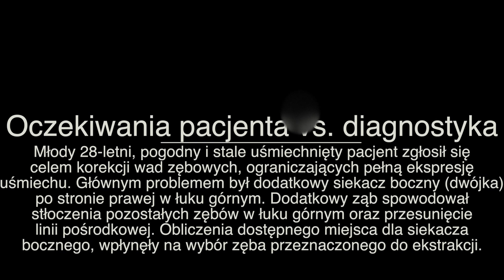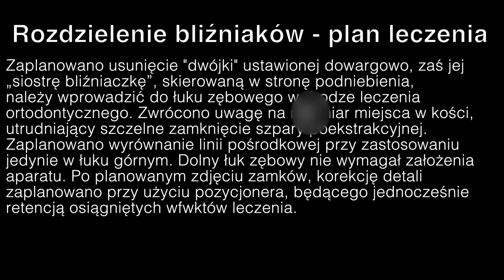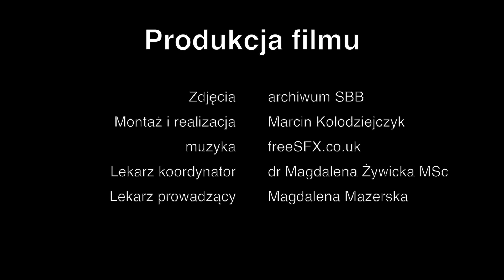Ortodontyczne metamorfozy - rozdzielenie bliźniąt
Oczekiwania pacjenta vs. diagnostyka stomatologiczna i ortodontyczna
Młody 28-letni, pogodny i stale uśmiechnięty pacjent zgłosił się
celem korekcji wad zębowych, ograniczających pełną ekspresję
uśmiechu. Głównym problemem był dodatkowy siekacz boczny (dwójka) po stronie prawej w łuku górnym. Dodatkowy ząb spowodował stłoczenia pozostałych zębów w łuku górnym oraz przesunięcie linii pośrodkowej. Obliczenia dostępnego miejsca dla siekacza bocznego, wpłynęły na wybór zęba przeznaczonego do ekstrakcji.
STAN KLINICZNY PRZED LECZENIEM
1. zęby górnego i dolnego łuku w zwarciu
2. powierzchnie okluzyjne górnego i dolnego łuku zębowego
3. diagnostyczne modele gipsowe
PLAN LECZENIA ORTODONTYCZNEGO
Zaplanowano usunięcie "dwójki" ustawionej dowargowo, zaś jej
„siostrę bliźniaczkę”, skierowaną w stronę podniebienia,
należy wprowadzić do łuku zębowego w drodze leczenia
ortodontycznego. Zwrócono uwagę na nadmiar miejsca w kości,
utrudniający szczelne zamknięcie szpary poekstrakcyjnej.
Zaplanowano wyrównanie linii pośrodkowej przy zastosowaniu
jedynie w łuku górnym. Dolny łuk zębowy nie wymagał założenia
aparatu. Po planowanym zdjęciu zamków, korekcję detali
zaplanowano przy użyciu pozycjonera, będącego jednocześnie
retencją osiągniętych wfwktów leczenia.
PROCES LECZENIA ORTODONTYCZNEGO
1. usunięcie dwójki od strony dowargowej
2. Wprowadzanie siekacza bocznego do łuku - użycie łuków niklowo-tytanowych
3. Zamykanie luki po usuniętym zębie - zastosowana mechanika typu ti-back
4. Kształtowanie łuku górnego: domykanie szpar między zębami - zastosowany łuk typu posted
5. Domykanie luki łukiem posted - pojawiające się luki domykane są w technice ślizgowej
6. Wykończenie ortodontyczne - finishing:
- precyzyjne ustalenie linii pośrodkowej
- zastosowanie szyny termoformowalnej - jako pozycjonera do skorygowania detali ustawienia zębów, utrwalająca efekty leczenia osadzona na zębach
7. Utrwalenie efektów leczenia - reteiner stały klejony do powierzchni podniebiennych siekaczy i kłów
Oczekiwany ostateczny efekt terapeutyczny po przeprowadzonym leczeniu ortodontycznym
Produkcja filmu
Zdjęcia archiwum SBB
Montaż i realizacja Marcin Kołodziejczyk
muzyka freeSFX.co.uk
Lekarz koordynator dr Magdalena Żywicka MSc
Lekarz prowadzący Magdalena Mazerska